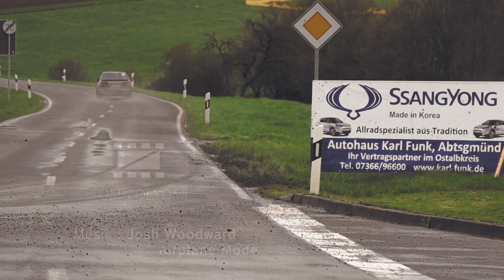Ostalbrallye 2016 - Impressions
Trotz Widrigster Bedingungen kämpfen hier die Fahrer um die Wertungspunkte und letztenendes den Sieg! 2016 durfte ich dank dem Autohaus Funk versuchen diesen hochgezüchteten Bulliden zu folgen.